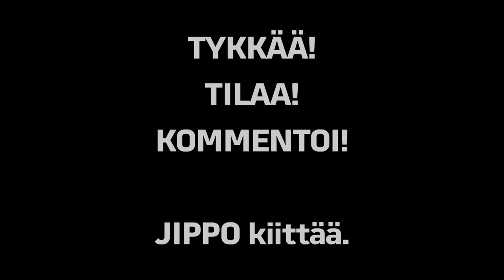KäPa-ennakossa Toni Tahvanainen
Aurinkoisella Mehtimäellä haastattelussa aurinkoinen Toni "Ei sukua" Tahvanainen. Mitä joukkueella ja miehellä itsellään on mielessä kauden päättävää matsia edeltäen?

JIPPO - KäPa lauantaina 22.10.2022 klo 14:00 alkaen Joensuun Mehtimäellä.
Timo "Tinke" Tahvanaisen uran viimeinen ottelu muuten, tulkaahan toivottamaan hyvät jatkot ikiliikkujalle!